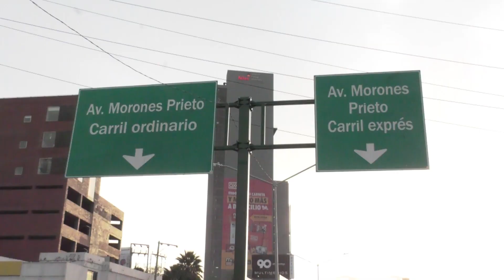Abren a la circulación la “Gaza del alivio”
•  Inaugura el Alcalde Luis Donaldo Colosio nueva alternativa vial para quienes circulan del poniente de la metrópoli al oriente y ofrece una reducción en el tiempo de traslado.

El Gobierno de Monterrey abrió hoy a la circulación vehicular la nueva gaza que conecta las avenidas Antonio L. Rodríguez con Morones Prieto.

La finalidad de esta obra es reducir los tiempos de traslado del poniente al oriente de la zona metropolitana, así como el número de incidentes en una de las vialidades más concurridas que cruzan el Río Santa Catarina.

En esta obra se realizó con una inversión de recursos propios de la Ciudad por 136 millones de pesos.

El Presidente Municipal, Luis Donaldo Colosio Riojas encabezó la inauguración durante las primeras horas de este martes.

“La gaza del alivio es precisamente una respuesta vial inteligente a la exigencia que nos hace la ciudad para poder tener no sólo las vías urbanas, sino también las arterias metropolitanas en funcionamiento: la gaza del alivio, como el puente Churubusco, como el  propio paso a desnivel en  Paseo de los Leones son ese tipo de respuestas que, si bien es cierto son obras incómodas,  son soluciones viales inteligentes y mucho muy necesarias, este es el tipo de obras que nosotros seguiremos haciendo”, puntualizó.

La gaza que se utilizaba tiene un ancho de calzada insuficiente, lo que provoca que los conductores de vehículos pesados se atoren en la parte curva.

Según los registros, en el 2022 se contabilizaron 27 accidentes en esa zona, la mayoría causados por camiones de carga.

La propuesta de la actual Administración es establecer una red de vialidades principales y secundarias, ordenando al municipio en ejes y pares viales que posibiliten su interconexión.

Guillermo Hernández, Secretario de Infraestructura Sostenible, dio las explicaciones técnicas de la obra, la cual inició su construcción en el mes de febrero.

“Seguimos avanzando con Monterrey Construye con una obra insignia, la gaza del alivio que nos va ayudar a distribuir a los más de 16 mil vehículos que usan la gaza del terror, al menos la mitad podrá tomar la nueva.

A 19 de diciembre de 2023

“Cuenta con más de 600 metros líneas y un ancho de 8.5 metros, lo que permitirá que tenga flujo continuo en caso de averías o accidentes, fue diseñada para para vehículos ligeros y desemboca en los carriles exprés de Morones Prieto”, detalló.

La nueva vialidad, con un carril activo y previsión de rebase, tiene un total de 644 metros, que incluyen 202 metros de rampa de acceso por la avenida Antonio L. Rodríguez, 210 metros de puente estructurado con zapatas, columnas, estribos, trabes, losas y pavimentos y 232 de rampa de salida hacia Morones Prieto.

En las horas con mayor afluencia vehicular, esta área se satura por la cantidad de usuarios provenientes del poniente.

Además, cuando un vehículo de carga pesada se queda varado en la actual gaza, se abona al congestionamiento, provocando grandes filas de automóviles esperando avanzar.

La gaza inaugurada este martes ayudará a mejorar la comunicación intermunicipal en la zona metropolitana de Monterrey con San Pedro, Santa Catarina y García.

Entre los beneficios que brindará destacan la reducción de un 50 por ciento el tiempo de traslado, dará continuidad al flujo vehicular de poniente a oriente, permitirá menos contaminación, además dará comodidad y seguridad a los usuarios, al contar con una alternativa vial adicional a las intersecciones actuales.